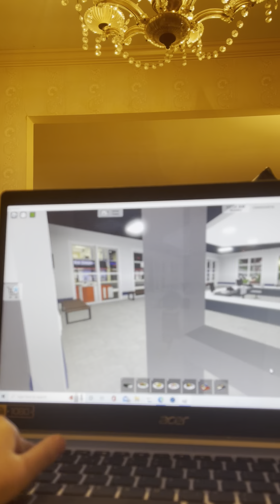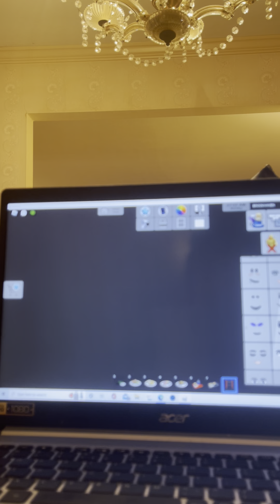Pie to rich in Brookhaven!